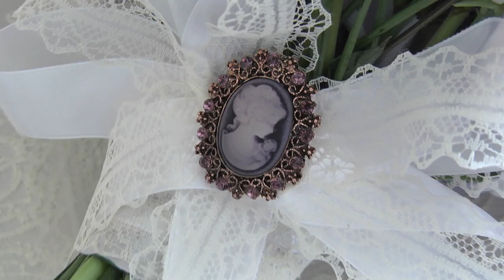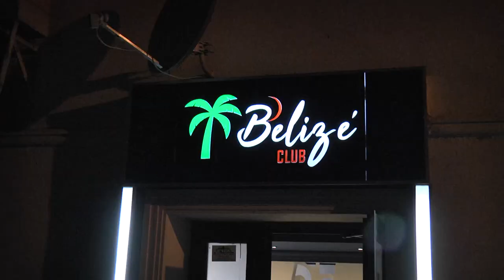Wedding Trailer-Andrei & Andreea